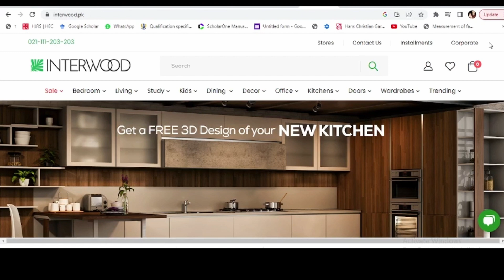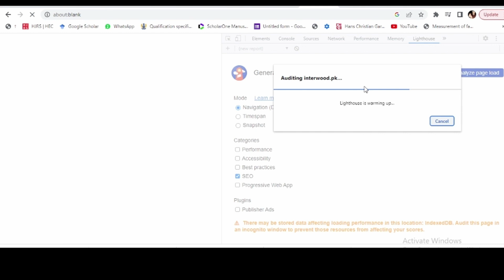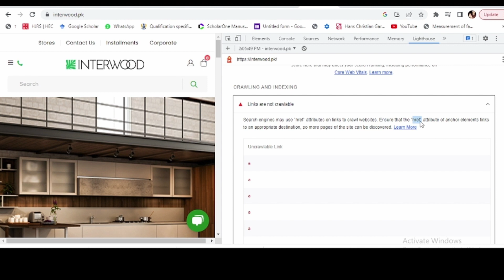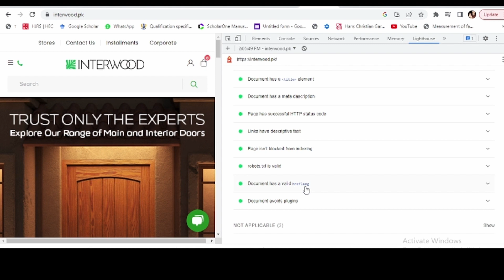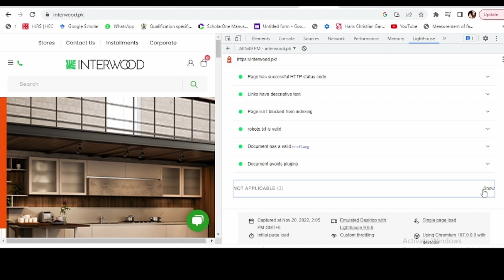Free SEO Website Audit Analysis Report in Chrome Lighthouse Urdu/Hindi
The video tells how to create quick, easy and basic SEo report in google chrome lighthouse.